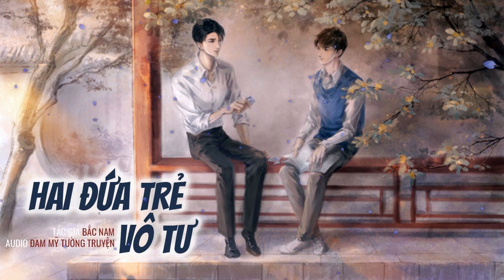Hai đứa trẻ vô tư Tập 12 - Audio Đam mỹ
Hai đứa trẻ vô tư kể về truyện tình trúc mã biến tình nhân của Nhiếp Duy Sơn và Doãn Thiên Dương. Duy Sơn là một người khiêm tốn, có khiếu mỹ nghệ. Doãn Thiên Sơn lại là người tự tin, lương thiện và thấy hiều lòng người.

HAI ĐỨA TRẺ VÔ TƯ:
Tác giả: Bắc Nam
Giọng đọc: Nas Tran
Thể loại: Hiện đại, thanh xuân vườn trường.

CÁC DỰ ÁN VÀ CHƯƠNG TRÌNH KHÁC CỦA ĐMTT